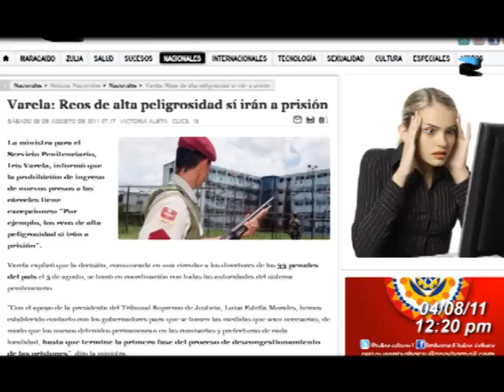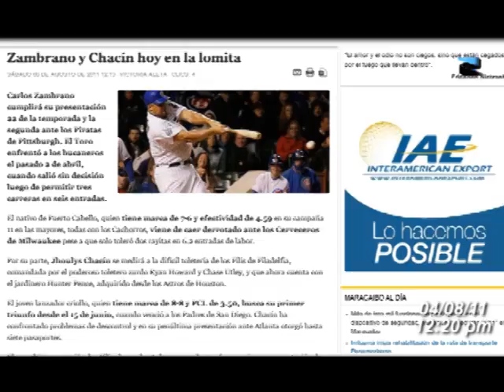Avance Informativo Meridiano del 6 de agosto